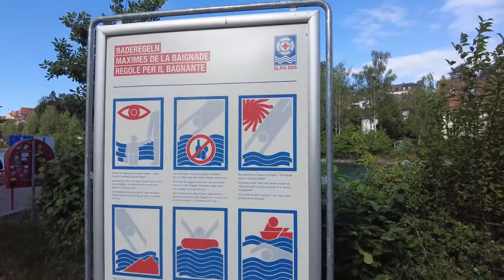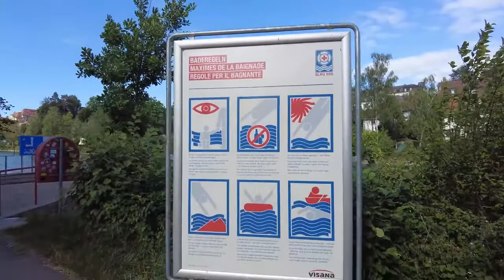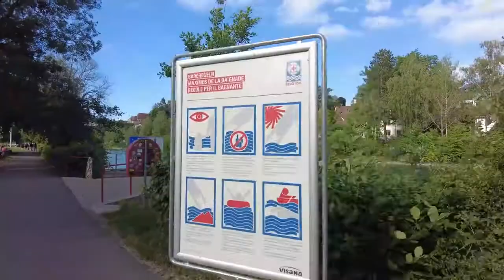Reupload: Liputan Khusus Syarif Zapata Tentang Sungai Aare, Swiss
Re-Write from Syarif Zapata

Tanpa mengurangi respek saya akan musibah yang sedang menimpa keluarga Ridwan Kamil. Semoga Putra kang Emil bisa segera kembali bersama keluarga besar. Amin.
Ini bukan DailyVlog, tapi punya potensi jadi Daily Vlog. Cuman mau share sedikit aktivitas sehari-hari sebagai orang Indonesia yang tinggal di Swiss.
Kamera yang digunakan untuk merekam VLOG di Channel ini adalah:
SONY RX100V & SONY A6400 SIGMA 16mm an 35mm  (Kamera Utama)
Huawei P40 Pro & DJI Pocket 2
Recorder yang di gunakan untuk merekam suara adalah:
ZOOM HN1 serta Rode Lavalier+ microphone
Stabilisator yang saya gunakan adalah
Zhyun Webill